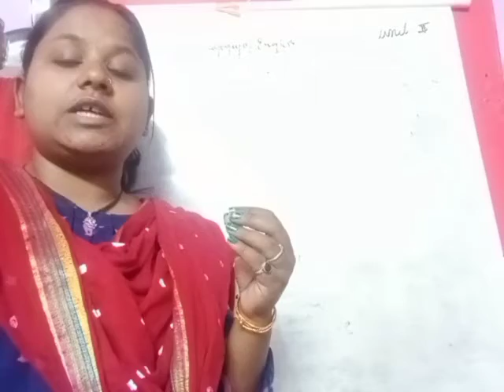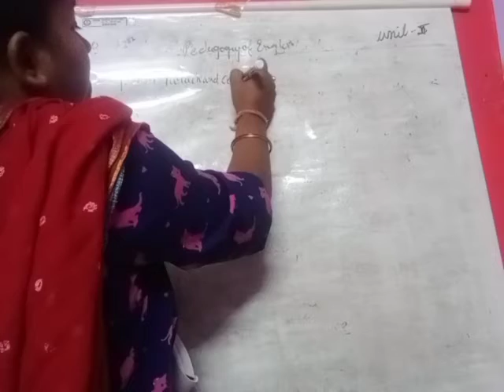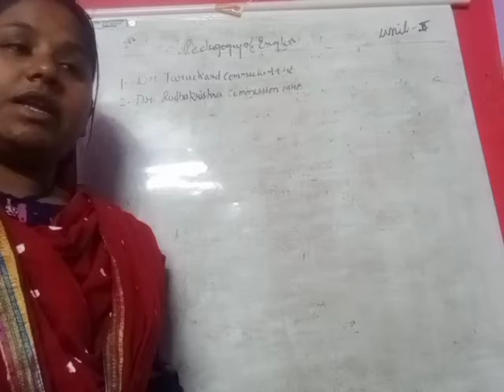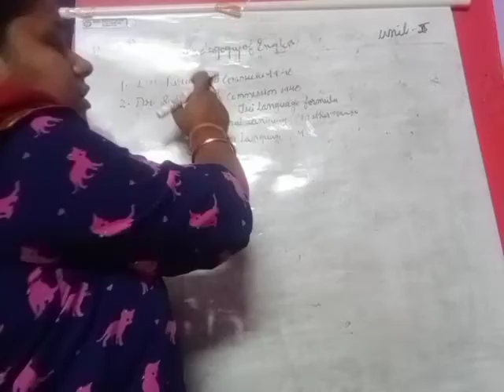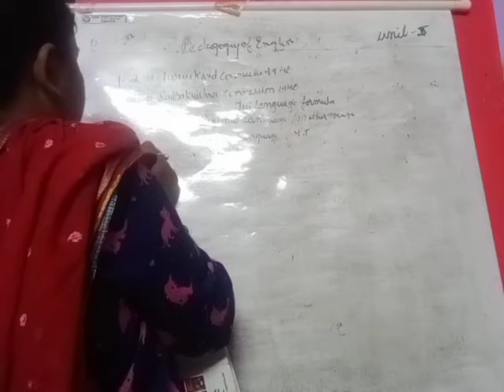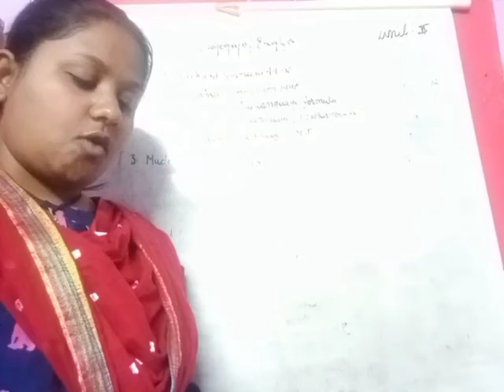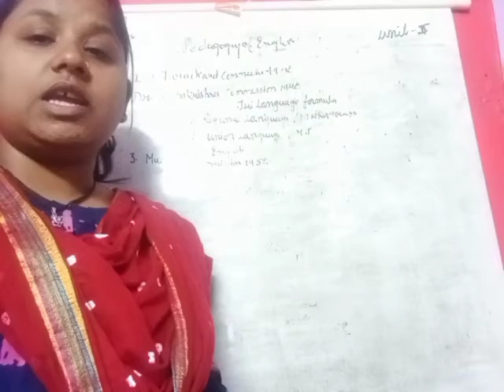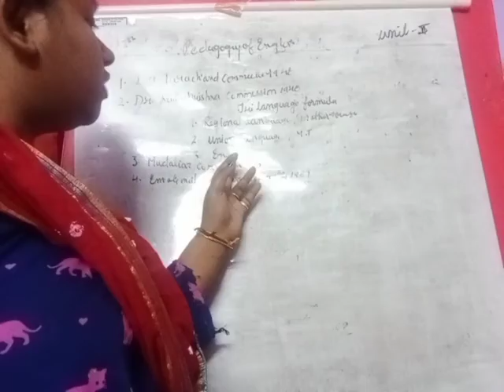4/6/21 B.Ed 1st year pedagogy of English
unit-1
place of various language in Indian constitution